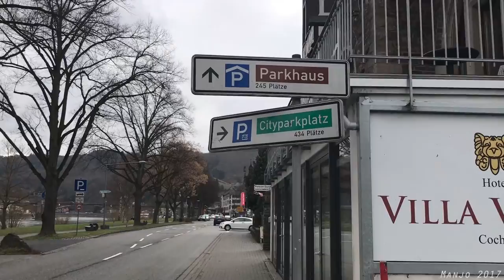Cochem, Germany with Manjo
Lone traveler in Germany.
We travel to full-fill the meaninglessness of life and to brighten up something along the way.

Cochem is a small town located by the Mouselle river at the west side of Germany, very close to Luxembourg. The town is rather small, but holds its own unique fairytale vintage vibe. With a castle on the hill that dominate the small town. Cochem is a perfect solution for a peaceful getaway in Germany. You can go to Cochem either by car or train.

If you are in doubt of whether to start your journey, this could help :)